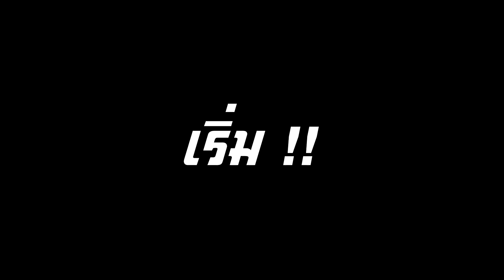【ANIME QUIZ】 ทายตัวละครอนิเมะจากประโยค 10วิ / Veryeasy - Medium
ทายตัวละคร 3 คำ ได้เท่าไหรคอมเมนต์นะครับ